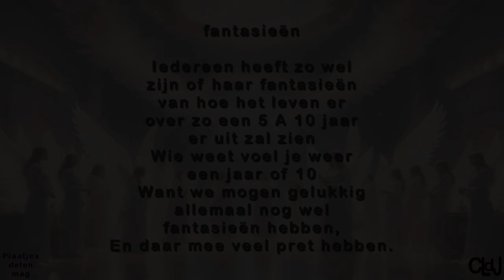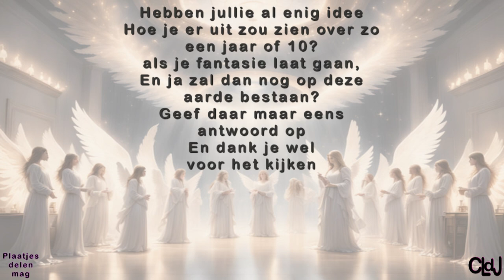zon 19 mei | 1ste Pinksterdag | Meerkoetkuikentjes | Grasaar | Sierraden. #2195